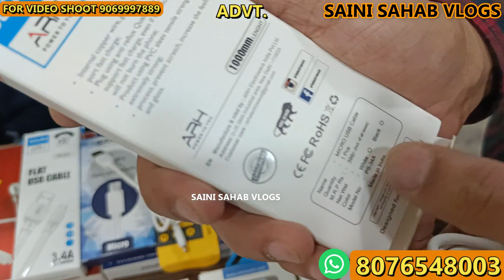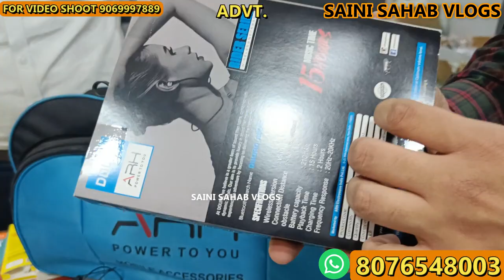मात्र ₹10 में डाटा केबलbiggest data cable & charger manufacturer mobile accessories wholesale market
factory address
B-98/1 naraina industrial area phase 1

 VIDEO DECLAIMER
h\u0026m,H\u0026M plus,